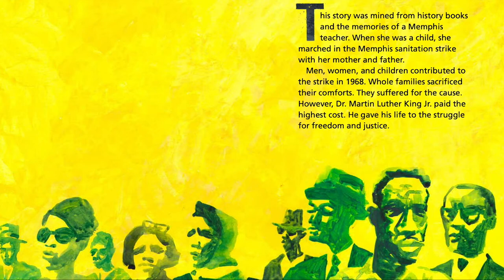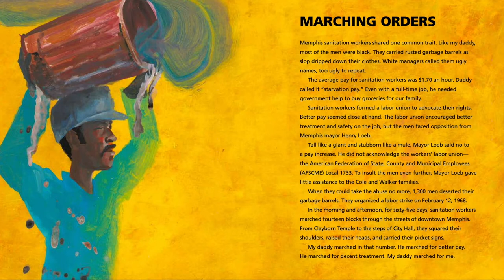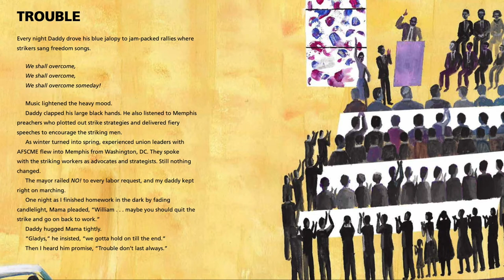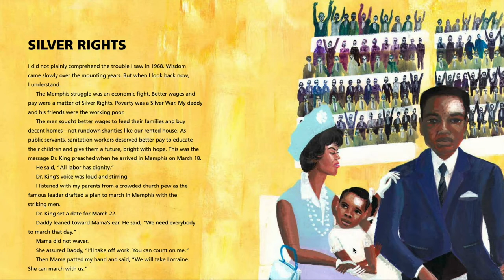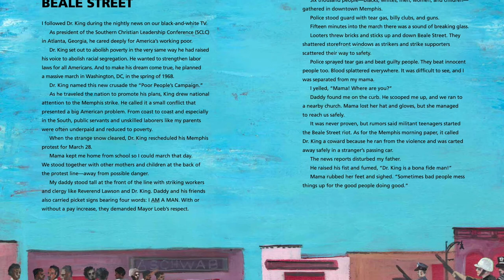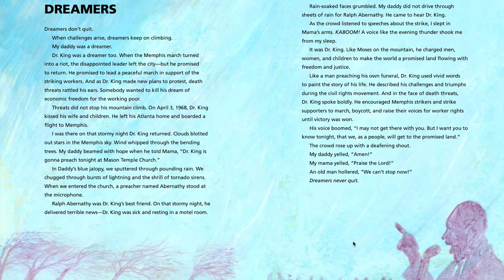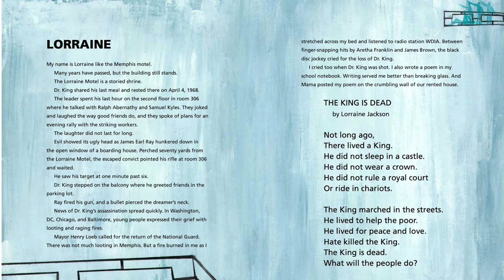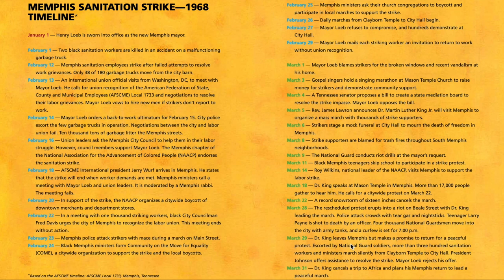Courtney Shaw Reads “Memphis, Martin And The Mountaintop” by Alice Faye Duncan | Gotham Reads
Gotham Reads presents Courtney Shaw reading Alice Faye Duncan’s book, “Memphis, Martin And The Mountaintop”.

This historical fiction picture book presents the story of nine-year-old Lorraine Jackson, who in 1968 witnessed the Memphis sanitation strike--Dr. Martin Luther King Jr.'s final stand for justice before his assassination--when her father, a sanitation worker, participated in the protest.

In February 1968, two African American sanitation workers were killed by unsafe equipment in Memphis, Tennessee. Outraged at the city's refusal to recognize a labor union that would fight for higher pay and safer working conditions, sanitation workers went on strike. The strike lasted two months, during which Dr. Martin Luther King Jr. was called to help with the protests. While his presence was greatly inspiring to the community, this unfortunately would be his last stand for justice. He was assassinated in his Memphis hotel the day after delivering his "I've Been to the Mountaintop" sermon in Mason Temple Church. Inspired by the memories of a teacher who participated in the strike as a child, author Alice Faye Duncan reveals the story of the Memphis sanitation strike from the perspective of a young girl with a riveting combination of poetry and prose.